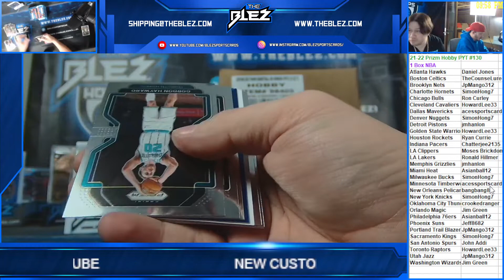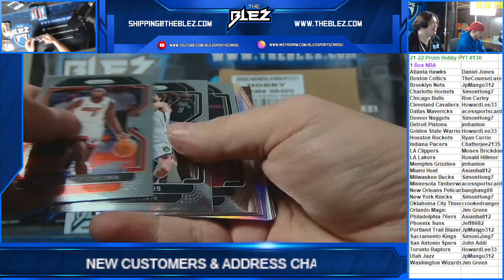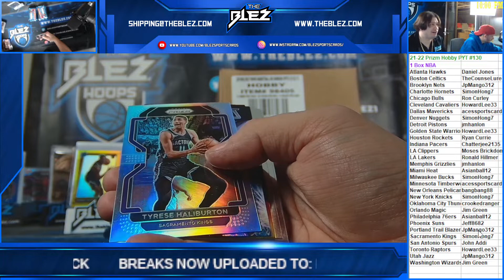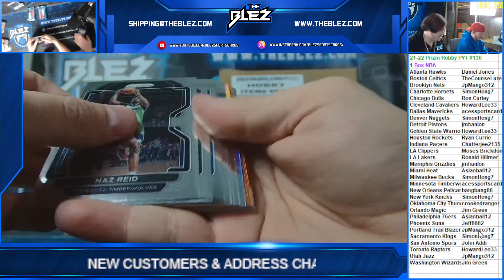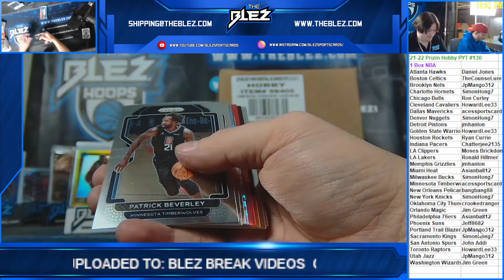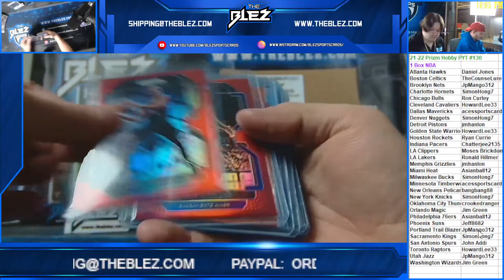2021-2022 Prizm Hobby 1 Box PYT #130